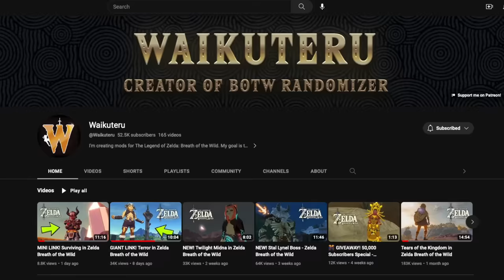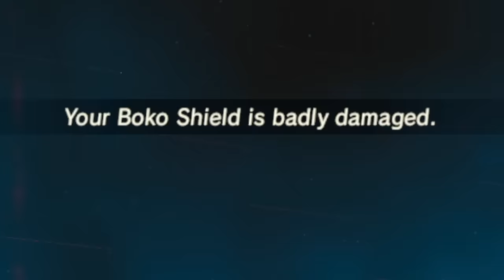Breath of the Wild but bokoblin hordes constantly spawn to kill me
Breath of the Wild can be peaceful. This video is not.

This mod for The Legend of Zelda: Breath of the Wild causes massive hordes of Bokoblins to randomly spawn at any time. This gang does not relent, will not stop chasing you and will see and hear you from bigger distances. The result: Absolute chaos.
Can we beat the Great Plateau with a mob hunting us down at every corner?